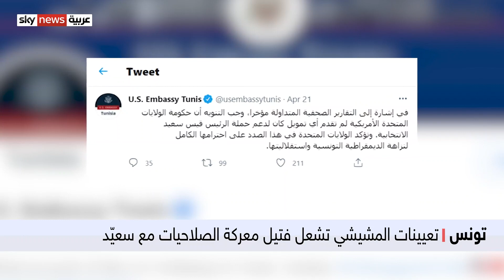تونس.. تصاعد التوتر بين السلطات الثلاث في البلاد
دعا الاتحاد التونسي للصناعة والتجارة والصناعات التقليدية، الرئاسات الثلاث إلى التهدئة والجلوس على طاولة الحوار لتجاوز الخلافات.
وتأتي هذه الدعوة بعدما شهدت العلاقات بين رئيس البلاد وحركة النهضة تصعيدا جديدا خاصة مع بروز اتهامات بتلقي قيس سعيد دعما أميركيا خلال حملته الانتخابية.